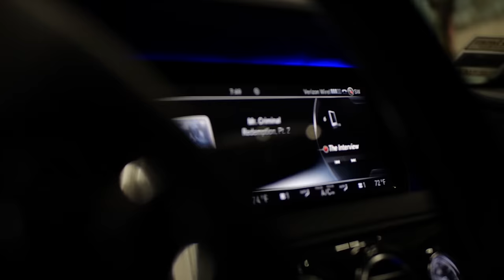Mr. Criminal - Flossin (Official Music Video 2019)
Mr. Criminal brings you "Flossin"
shot by Street Visuals and Lil Ricky
Directed by Existe Mas & Mr. Criminal
produced by Geno Beats
Mixed By J. Hanlon
Mastered by Sean Ingoldsby
off the album "Redemption"